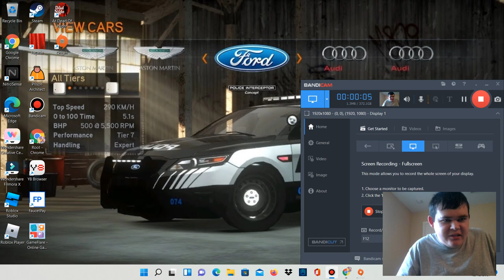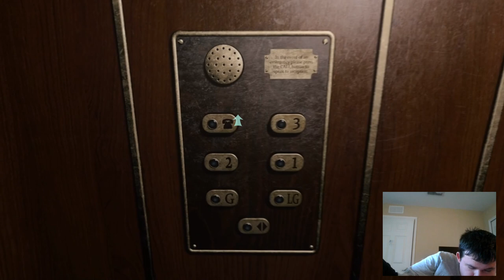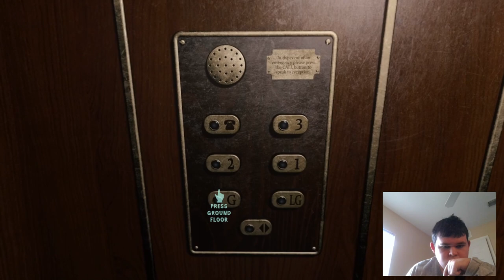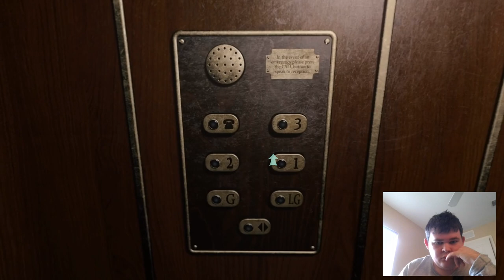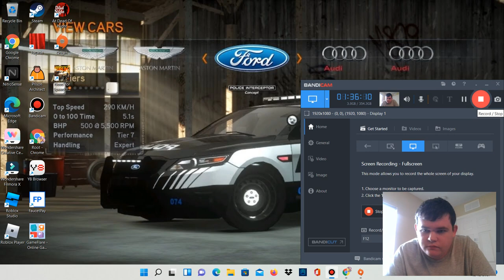Do not go to this hotel|At dead of night